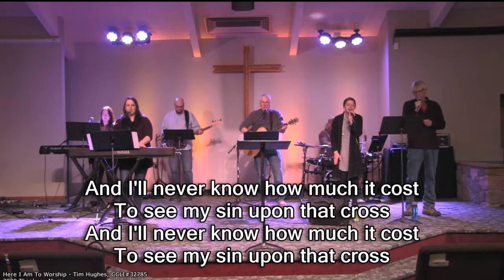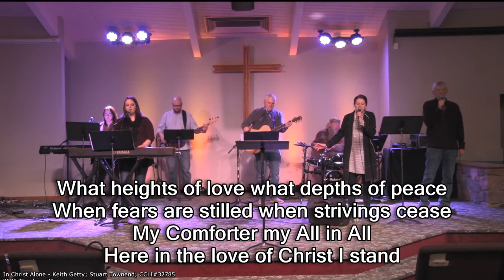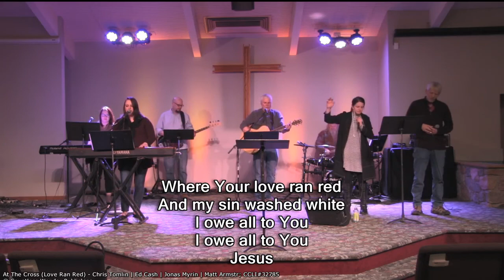Good Friday Community Service April 10, 2020 Cloquet, MN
Community Good Friday Service